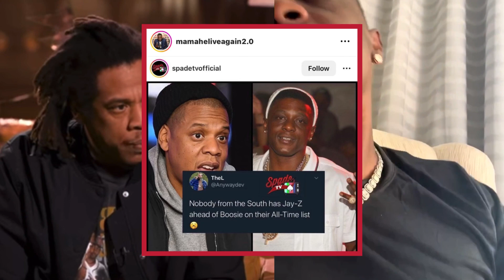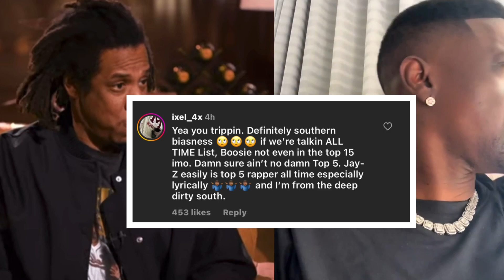BOOSIE Say’s He’s A Better Rapper Than JAY-Z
BOOSIE Say’s He’s A Better Rapper Than JAY-Z When It Comes To The South.